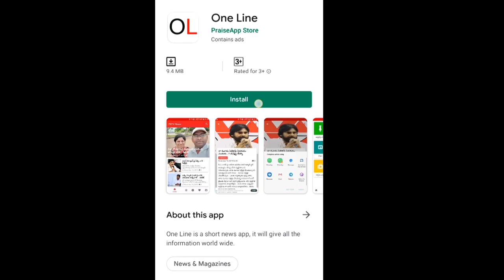Public Talk On Cm Jagan New Scheme | పేద ప్రజలకు వరంగా మారిన జగన్ నిర్ణయం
పేద ప్రజలకు వరంగా మారిన జగన్ నిర్ణయం | Public Talk ! On Cm Jagan New Scheme